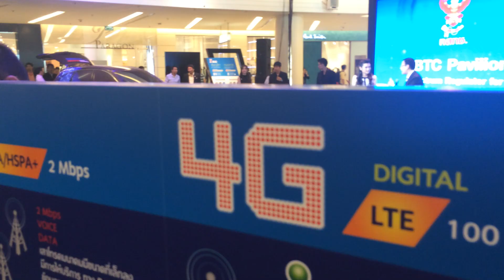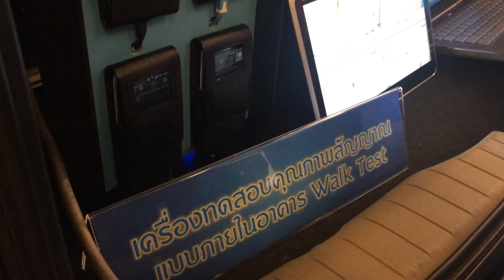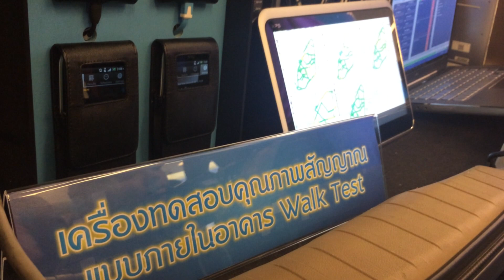กสทช. เปิดนิทรรศการให้ความรู้ ทีวีดิจิทัล เทคโนโลยี 4 จี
กสทช. เปิดนิทรรศการ เพื่อให้ความรู้ ความเข้าใจแก่ประชาชน ในเรื่องทีวีดิจิทัล เทคโนโลยี 4 จี
งานจัดตั้งแต่วันนี้ ถึง 2 มี.ค.57 โดยไม่เสียค่าเข้าชม ที่ศูนย์การค้าสยามพารากอน